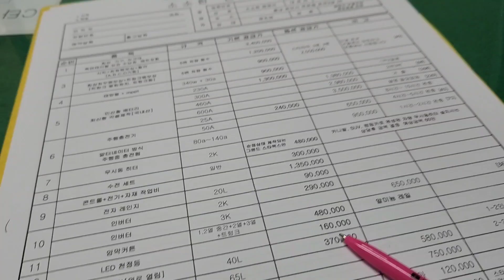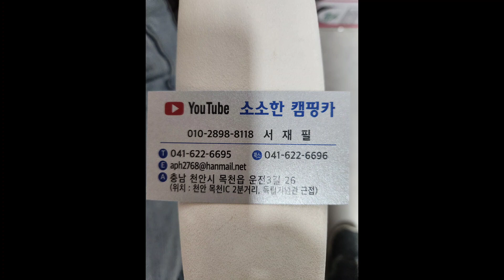2023년 4월 22일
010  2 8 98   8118